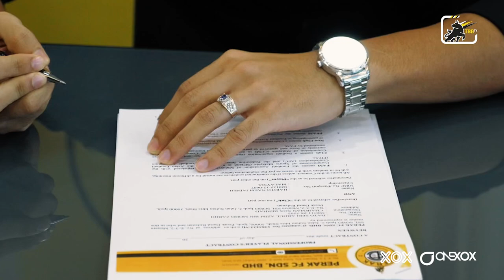WELCOME TO THE BOS GAURUS SQUAD | HARITH NAEM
Young, agile and fast, a product of Academy Mokthar Dahari (AMD) rejoins his former mentor in Perak FC after stints at Selangor II, Sabah FC and most recently Melaka United FC. Today, he’s officially a “YOB”! Welcome to Perak FC!